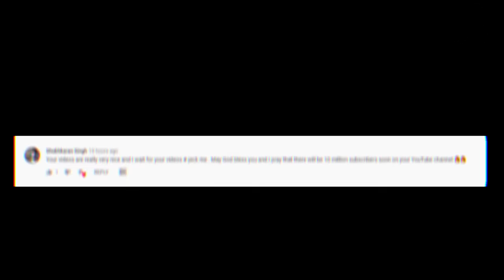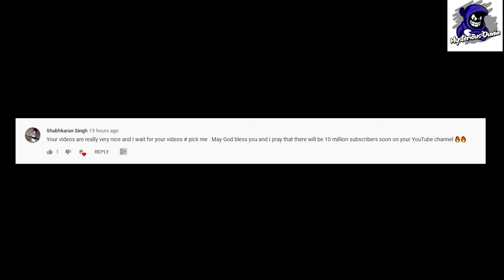जहाजों के साथ हुई 13 सबसे बड़ी दुर्घटनाएं | 13 Biggest Ship Collisions and Mistakes Caught On Camera